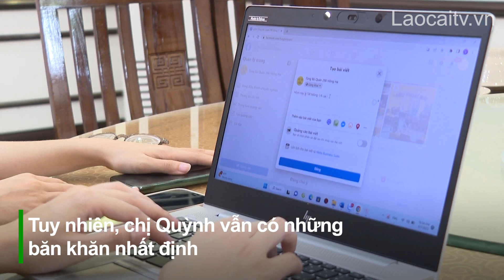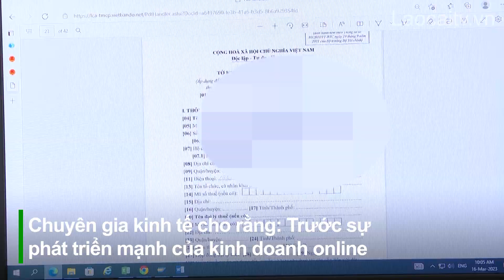Còn nhiều khó khăn trong thu thuế kinh doanh online | THLC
Công nghệ bùng nổ kéo theo sự tăng trưởng mạnh mẽ của các hoạt động mua bán, kinh doanh thông qua mạng xã hội, sàn thương mại điện tử. Tuy nhiên, quản lý thu thuế từ hình thức kinh doanh này đang đặt ra nhiều khó khăn đối với cơ quan thuế.
Đài Phát thanh - Truyền hình Lào Cai